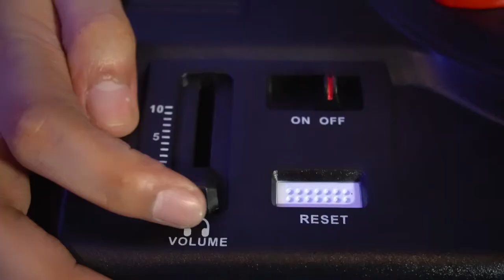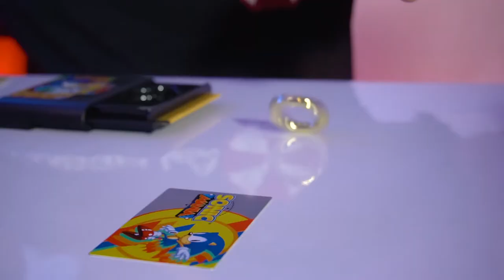SONIC MANIA Collector's Edition Unboxing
From P6,000 to P1,500 nalang?! Wow, dibs comrade!

Sonic Mania Collector's Edition for the PS4 unboxing hatid sainyo ng aming resident comrade na si Segal.

Game: Sonic Mania
Platform: PS4, also available on Xbox One, Switch, and Windows/PC (Steam)
Developed By: PagodaWest Games, Headcannon

Uploads weekly.

-Social Bregz-
Facebook & Twitch: /BREGZplay